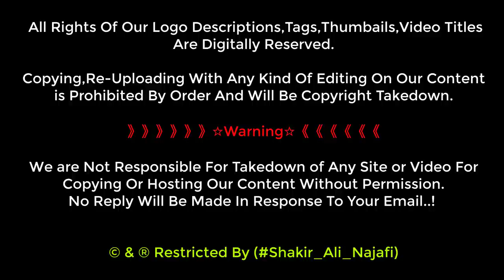Holy Shrine Imam Ali as | 13 Rajab | Jashan Ka Manzar | Syed Mir Kazmi | Najaf Ashraf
13 Rajab ka Aik Nayab Jashan Harram E Imam Ali as pe Khubsurat Kalam Khubsurat Awaz k sath Janab Syed Mir Kazmi sahab..

》》》》》》☆Warning☆《《《《《《